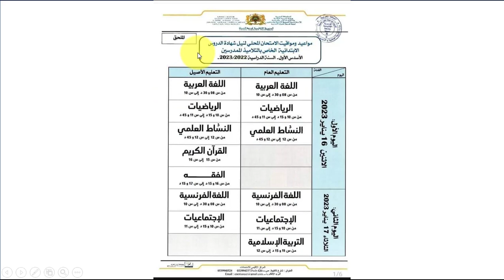مواقيت الامتحان المحلي المستوى السادس ابتدائي يناير2023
مواقيت الامتحان المحلي
المستوى السادس ابتدائي
يناير2023